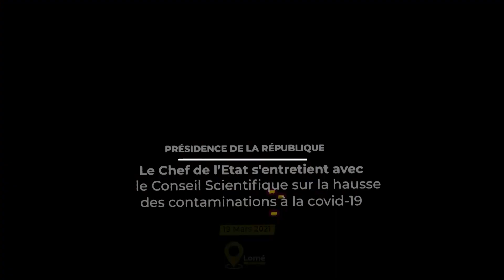Covid-19 : Le chef de l'Etat SEM Faure E. Gnassingbé s'entretient avec le Conseil Scientifique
Le chef de l'Etat, SEM Faure Essozimna Gnassingbé s'est entretenu ce vendredi avec le Conseil scientifique national et plusieurs membres du gouvernement impliqués dans la riposte contre la Covid-19.